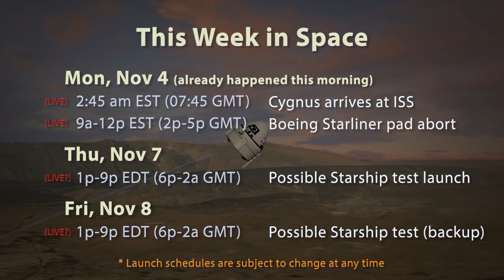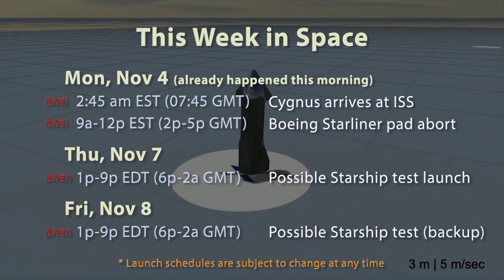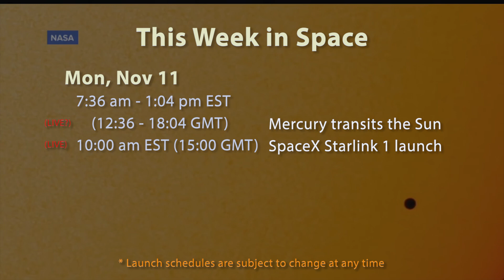#7 11/4/19: Starship + Starliner tests, Antares + Starlink launches - SpaceWeek by Raw Space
SpaceWeek by Raw Space covers space-related news of the past week, upcoming launch schedules, live streams, astronomical events, space history, and other sciency stuff!